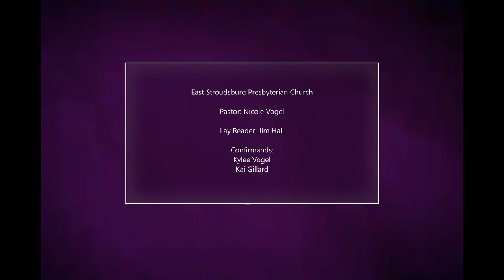Worship Service and Confirmation- January 12th, 2020